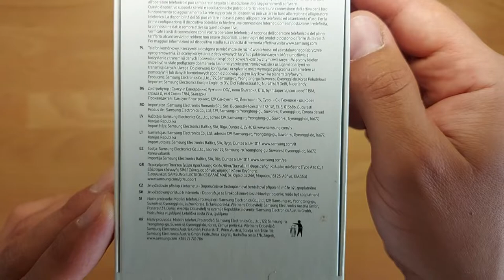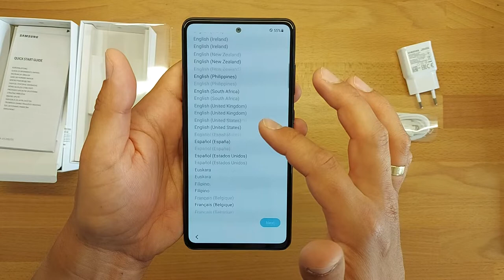Samsung Galaxy A52s 5G UNBOXING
Features:
Mark Samsung
Model Galaxy A52s 5G
Other names SM-A528B
Standards GSM, UMTS, LTE, 5G
Type Touch (without keyboard)
Waterproof and dustproof IP67
Display
Color / Super AMOLED
16M colors, 120 Hz
1080 x 2400 px (6.50 ") 405 ppi
∼84.9% screen-to-body ratio
Buy a display protection for your phone.
Max. talk time
Max. standby time
Standard battery
Li-Ion 4500 mAh
Buy a powerbank for your phone.
Fast charging
Fast Charging
Inductive charging
Built-in memory
128 GB, 256 GB
RAM
6 GB, 8 GB
Memory cards
microSD, microSDHC, microSDXC (up to 1 TB)
Buy a memory card for your phone.
Operating system
Android 11
Interface
One UI 3.0
Processor
Qualcomm Snapdragon 778G
Processor clock: 2.40 GHz
Number of cores: 8
GPU: Adreno 642L
Touchscreen

Two SIM cards (DualSIM)

SIM card standard
nanoSIM
Launched on the market
3rd Quarter 2021